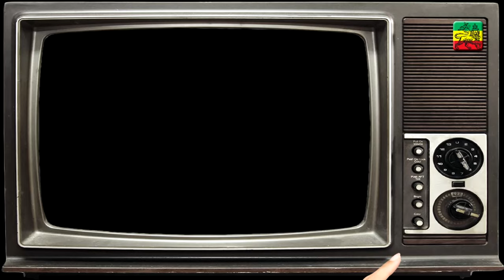ДЖА РАСТАФАРА (ИГРАЙ МОЯ ГИТАРА)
PAPA FUNKER - ДЖА РАСТАФАРА

Инструменты, вокал - Антон Холкин (Papa Funker).

Меня уволили с работы, меня побили хулиганы.
Который день погода - дрянь, и негде раздобыть марихуаны.
В башке туман,
А на Ямайке растаманы курят план.
Там звучит регги, там Джа Растафара,
Играй моя гитара.

А голова моя пуста, и пусты мои карманы.
Я не хочу здесь сойти с ума, и негде раздобыть марихуаны.
Под глазом бланш,
А на Ямайке растаманы курят ганж.
Играй моя гитара.

Я соберу свои манатки и отправлюсь месить грязь кедами,
Чтоб дойти до солнца, чтоб увидеть пацанов с дредами,
Где звучит регги, там Джа Растафара,
Играй моя гитара.